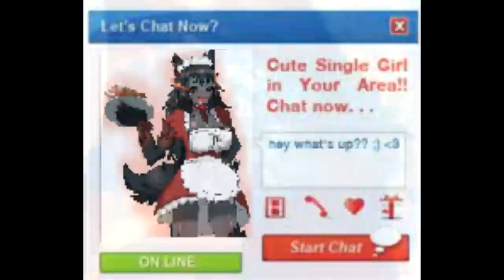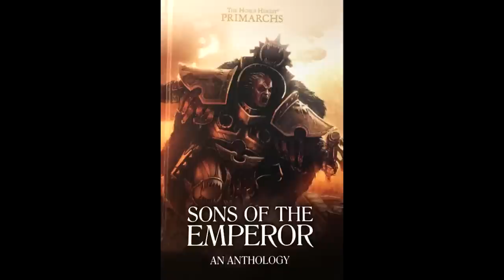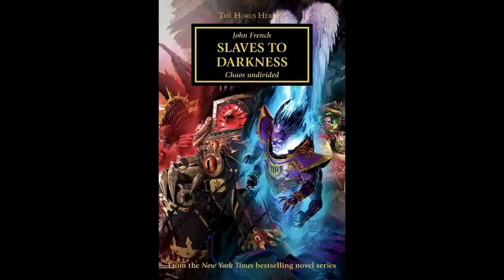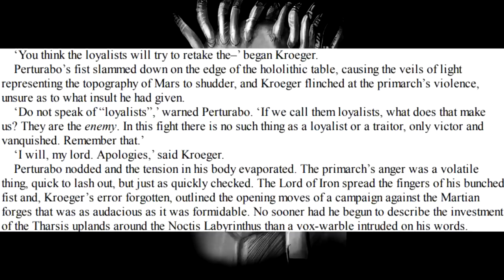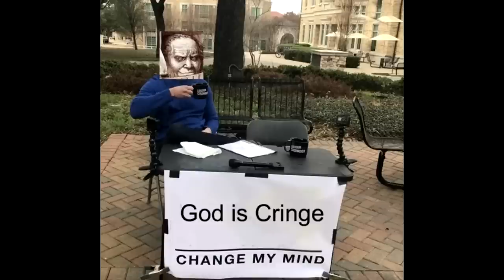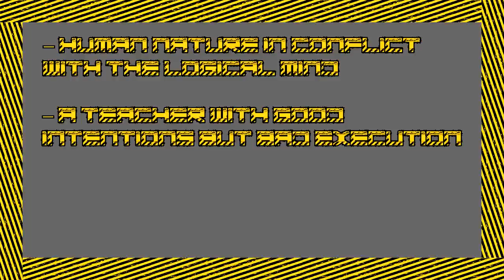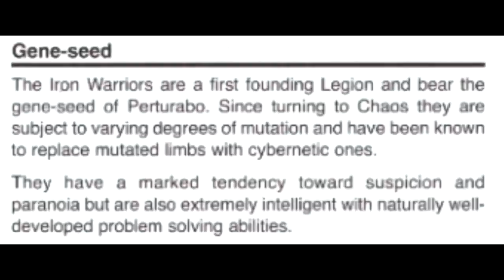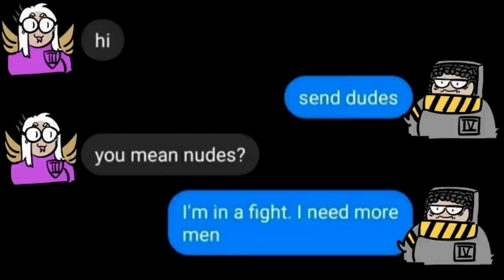Understanding And Rewriting: Perturabo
I really enjoy Perturabo as a character and just want to see him fully realized. Let me know what you think of my take on him.

If you like my writing, come take a look at my Alt History video

Timestamps:
00:00 Intro
01:37 Perturabo Lore
05:30 (First Aside) Pert overreacting about Olympia being blownup
06:28 What is his character?
06:50 Dour And Shitty
07:00 Fulgrim Excerpt
08:22 Pert Hammer Of Olympia
08:36 Name Day Excerpt
09:46 Emperors Architect
10:12 Great Nephew story
17:16 Logical Cold
17:32 Stone And Iron
20:15 Slaves to Darkness
21:25 Volk Excerpt
33:19 Practical Genius, Humane
33:55 Pert and Fulgrim Facial Abuse
39:25 Magnus the Red Master of NERDS
40:00 Pert and Magnus fool around
47:23 What should his character be
50:11 Relationship with brothers
54:56 Themes
55:39 Human Nature In Conflict with the Logical Mind
56:30 A teacher with good intentions but bad execution
56:57 A logical philosopher, whose starting premise is informed by his Trauma and Cynicism
57:21 Things To Fix
57:36 His Early Life (Fixed)
01:01:50 (Second Aside) Retretcon memory?
01:02:36 Paranoia (Fixed)
01:03:08 HoO Paranoia Excerpt
01:03:57 HoO about to meet the Emperor
01:07:57 Decimation (Fixed)
01:12:06 His Fall (Fixed)
01:12:52 (Thirs Aside) Hrud
01:13:40 Better Fall
01:16:08 Synthesis and Culmination
01:17:37 Outro